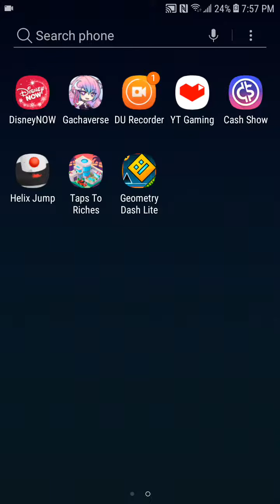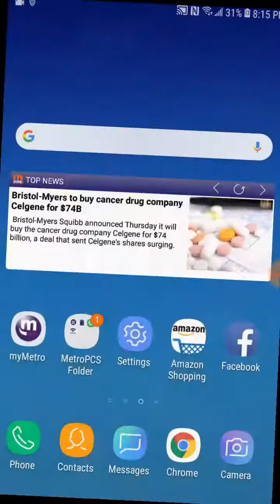Epic team from season award I got gunslinger erroneously black his special 2 is amazing do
Mkx mobile